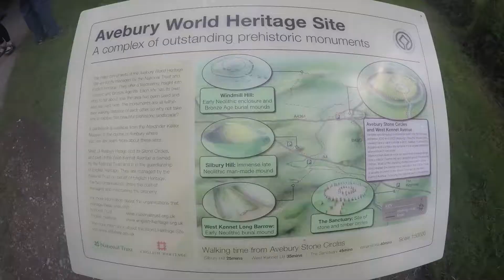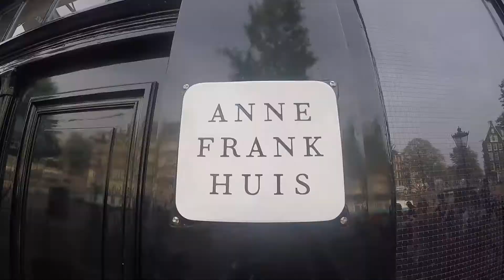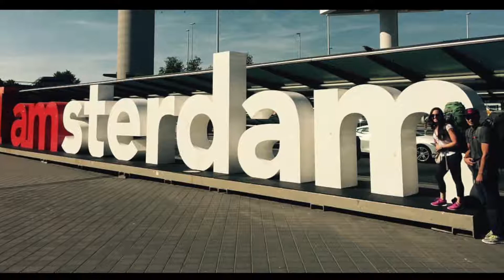{Ashley & Anthony Ferranti} Europe 2017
Ashley & Anthony Ferranti's Trip to Europe 2017.
Song - Good Life by One Republic
Edited by Danielle Palmer